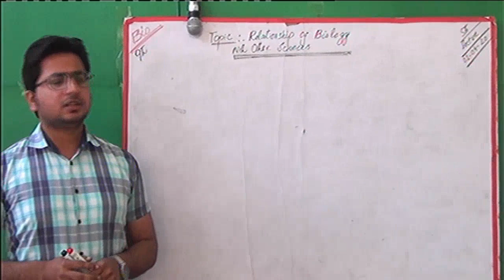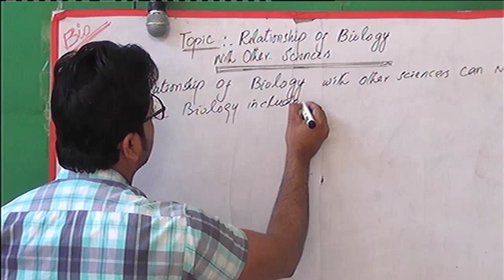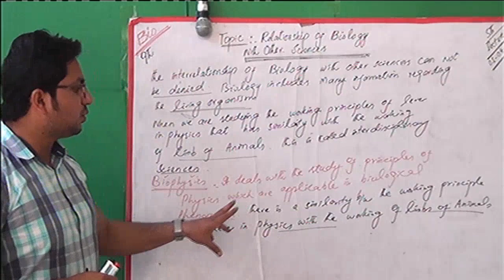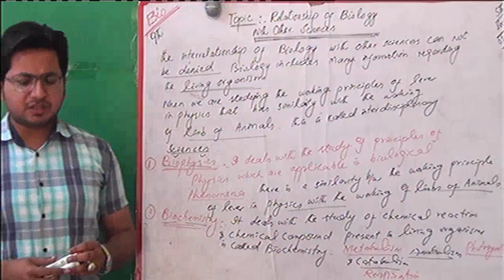Class 9th Unit 1 Subject ( Biology) Relationship of biology with other Sciences By Muhammad Zeeshan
Class 9th Unit 1 Subject ( Biology) Relationship of biology with other Sciences By Muhammad Zeeshan PHD Plant physiology